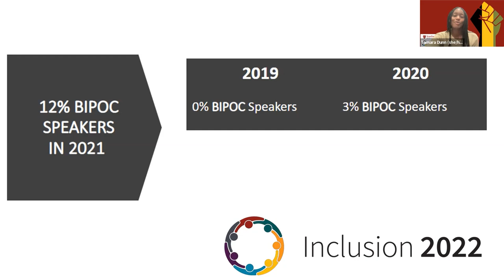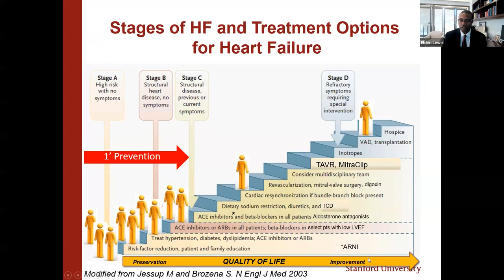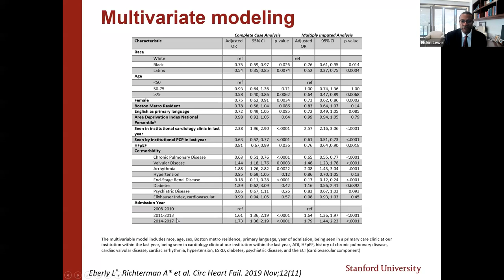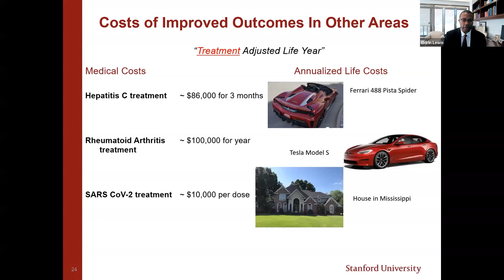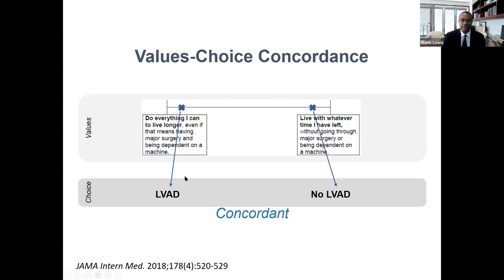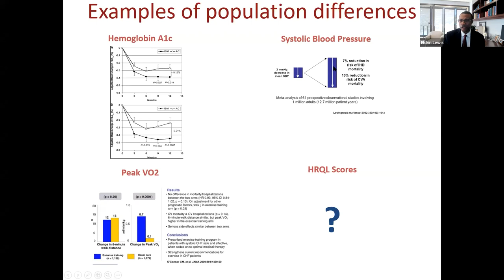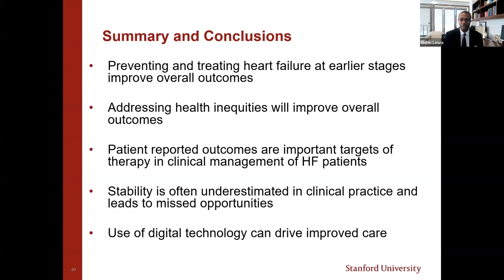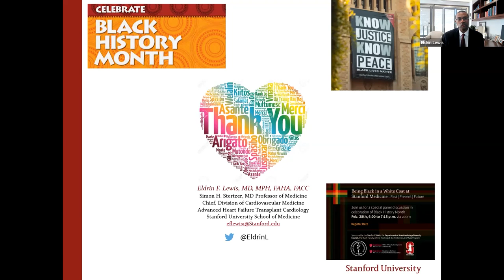Transforming the Care of Patients with Cardiovascular Disease... | DoM Grand Rounds | 2 Feb 2022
During this Grand Rounds, experts discuss "Transforming the Care of Patients with Cardiovascular Disease Using Equity, Innovation, and Patient-Centered Lenses."

Presenter: Eldrin F. Lewis, MD, MPH, Simon H. Stertzer, MD, Professor, Stanford University